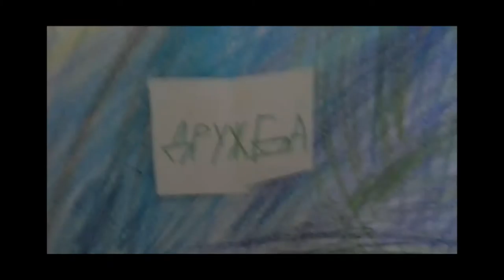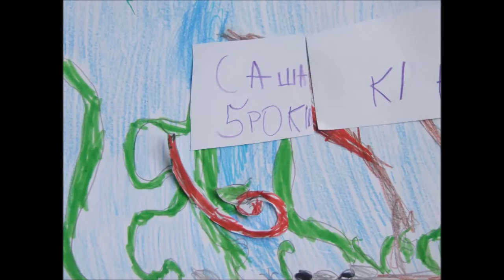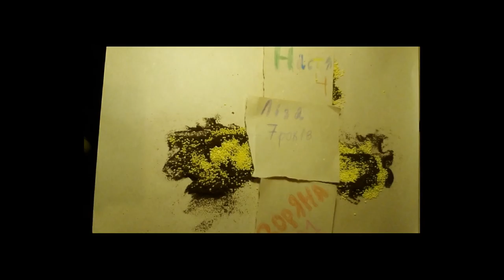TepHon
Анімація "Три мультидні у Тернополі" створена з малюночків усіх дітей, хто завітав на подію -
це діти Тернополя та учні спеціальної школи-інтернату Тернопільської обласної ради, де вчаться школярі зі зниженим слухом.
Майстер клас проводили Світлана Дахіна та Ігор Магда - мультиплікатори з м. Харків. Організувати подію допомогли меценати
Тарас Демкура, дитяча кімната "Казковий вулик" (ТЦ "Атріум"), власники ресторацій "Мамонт" і "Коза".
Діти творили у мистецькому середовищі "Медіа Лаб" лабораторії, яким опікується Оксана Ратушняк. Допомагали у творчості
керівники гуртків ТОКЦНТТШУМ Олена Мудра, Наталя Попович